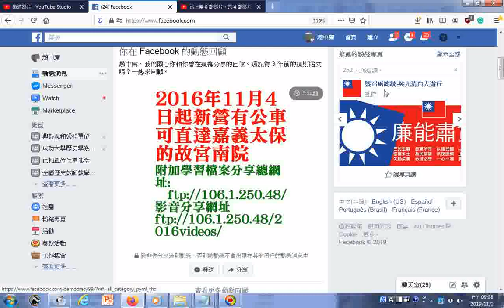新營公車可直達嘉義故宮南院20161104